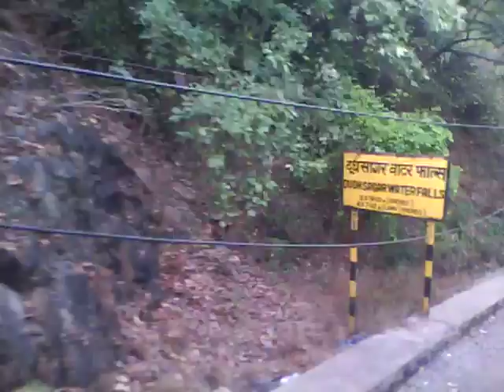Goa Express Passing Over Dudhsagar Falls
GY WDM3A #14031 led VSG - NZM Goa SuperFast Express goes over the Dudhsagar falls. Very hot summer was the cause for less water at the falls. Our train was banked by twin WDG3As.
For a more lively Dudhsagar falls watch this video:
Camera: Apple iPod nano.